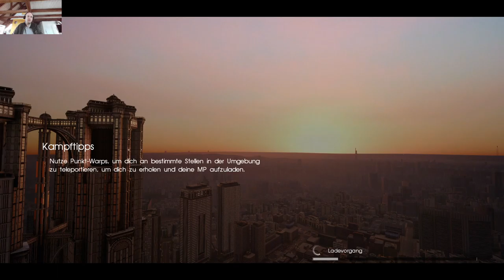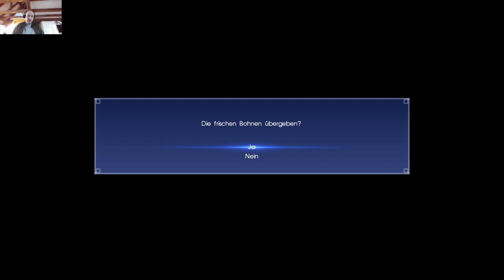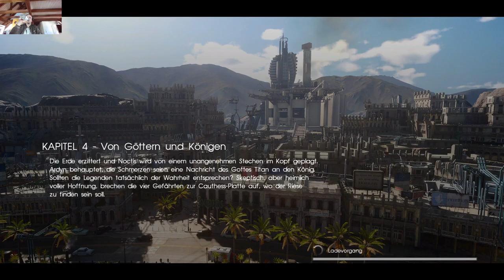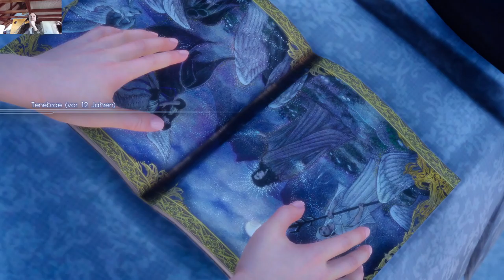Final Fantasy XV Windows Edition - 4 rész